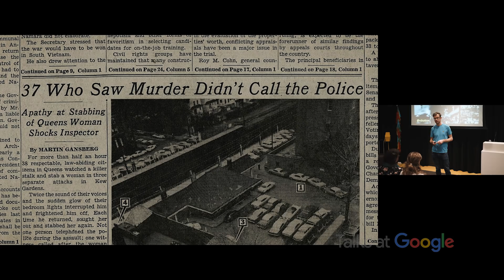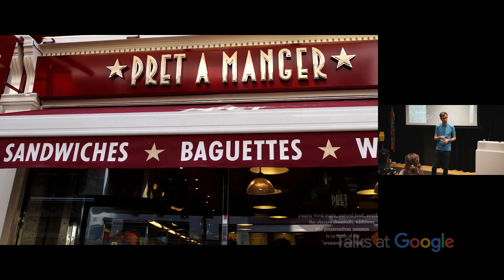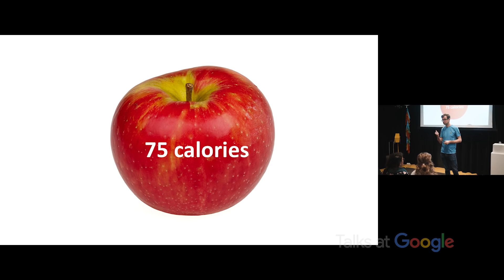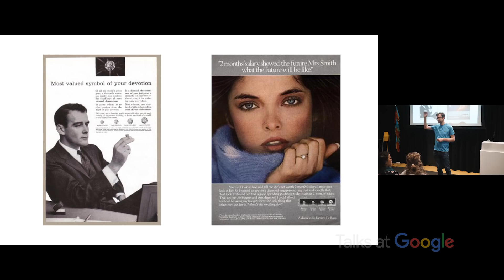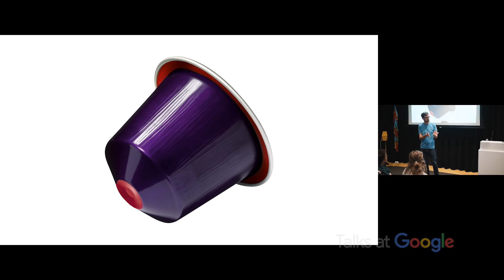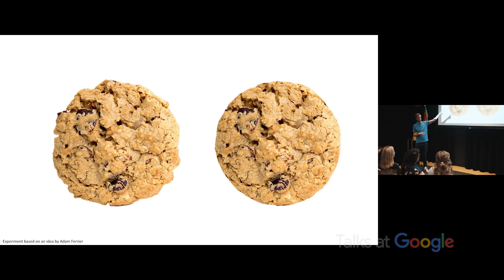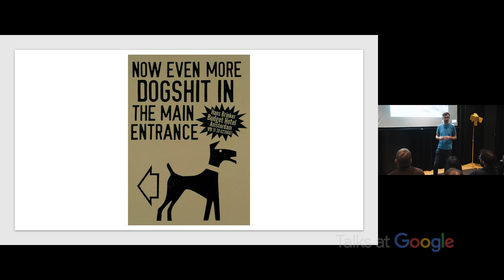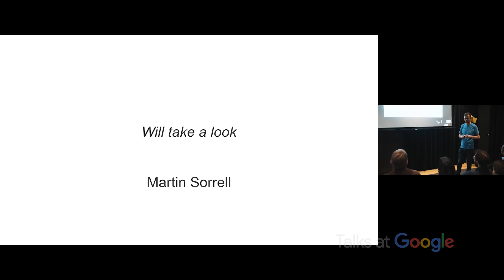Behavioral Biases That Influence What We Buy | Richard Shotton | Talks at Google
Rich Shotton joins us in London to talk about his book The Choice Factory. Voted the number one advertising book by the industry in 2018, Richard discusses how uncover how behavioural psychology shapes decision-making, examining 25 behavioural biases.

About the book:
Before you can influence decisions, you need to understand what drives them. In The Choice Factory, Richard Shotton sets out to help you learn. By observing a typical day of decision-making, from trivial food choices to significant work-place moves, he investigates how our behaviour is shaped by psychological shortcuts. With a clear focus on the marketing potential of knowing what makes us tick, Shotton has drawn on evidence from academia, real-life ad campaigns and his own original research. The Choice Factory is written in an entertaining and highly-accessible format, with 25 short chapters, each addressing a cognitive bias and outlining simple ways to apply it to your own marketing challenges. Supporting his discussion, Shotton adds insights from new interviews with some of the smartest thinkers in advertising, including Rory Sutherland, Lucy Jameson and Mark Earls. From priming to the pratfall effect, charm pricing to the curse of knowledge, the science of behavioural economics has never been easier to apply to marketing. The Choice Factory is the new advertising essential.